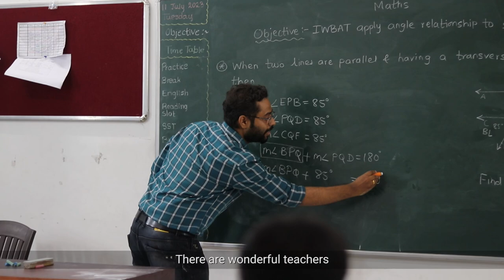CSMEMS,Kasarwadi 2023 - Introduction video for SDG Conference in Germany